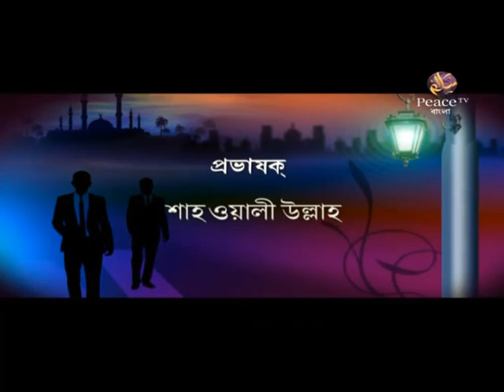নামায ত্যাগ করার পরিণাম। শাইখ শাহ ওয়ালিউল্লাহ। পিস টিভি বাংলা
বড় গুনাহ
নামায ত্যাগ করার পরিণাম
পর্ব ৪
শাইখ শাহ ওয়ালিউল্লাহ